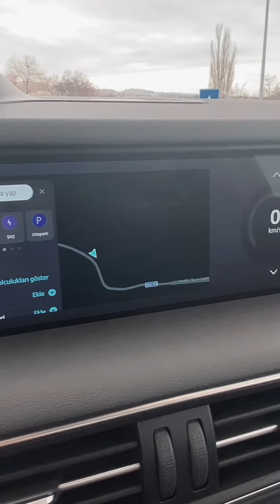Würdet ihr den Togg kaufen wenn es in Deutschland verkauft wird